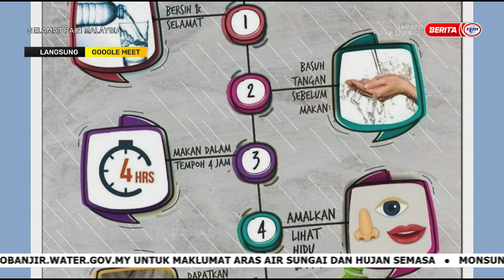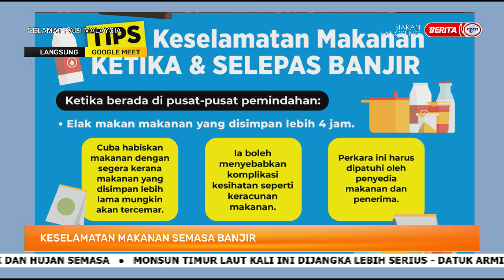28 DISEMBER 2022 – SPM - KESELAMATAN MAKANAN SEMASA BANJIR